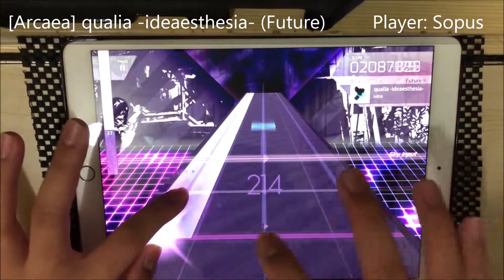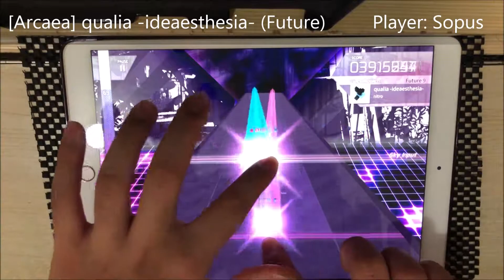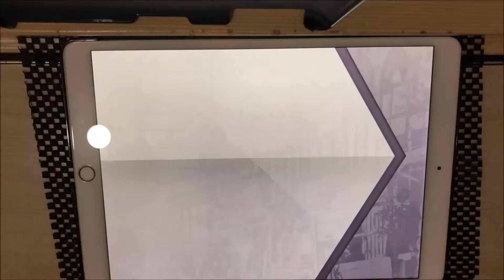[Arcaea Request] qualia -ideaesthesia- (Future) - PM 10000991pts (Rank EX)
nitro :3

qualia -ideaesthesia- /nitro
Level 9 (Future)
10000991 pts/ Rank EX - Pure Memory
Player: Sopus